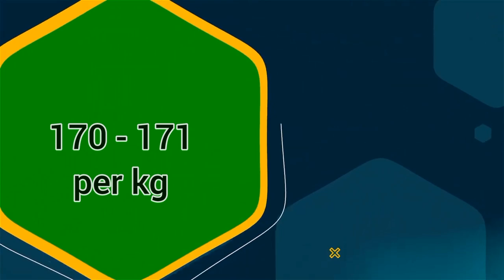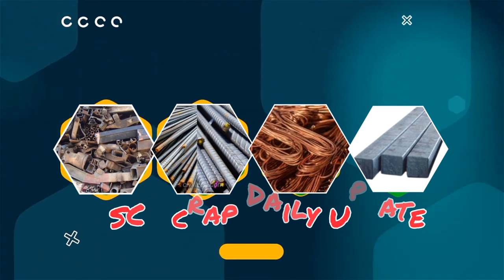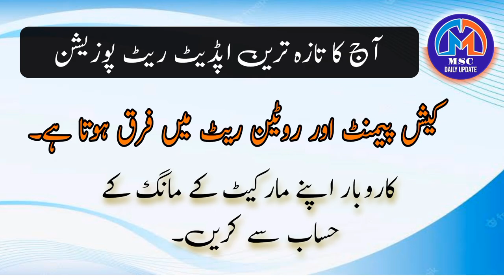Today Update Rate | STELL, BILLET,SCRAP | Update Position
Aj ka Taza tareen Update Rates Position .
●STEEL
●BILLET
●SCRAP
●  METAL SCRAP MARKET GUJRANWALA

MSC Scrap Daily Update
Mohmand Scrap Corporation